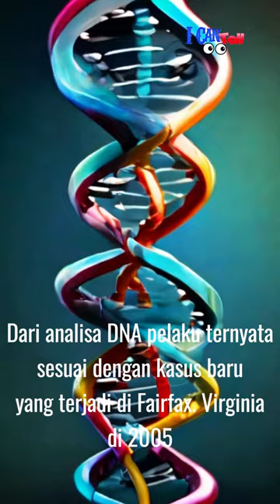morgan Harrington hilang saat nonton konser metalica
Six years after Virginia Tech student Morgan Harrington went missing at a concert and was later found dead, the suspect in the killing of another local student has been charged with her abduction and murder.

Jesse Leroy Matthew Jr., 33, was charged by a grand jury with first-degree murder and abduction with the intent to defile in the killing of Harrington in 2009, the Office of the Albemarle County Commonwealth’s Attorney said in a statement this week.

Matthew is already facing a capital murder charge in the death and disappearance of University of Virginia sophomore Hannah Graham in September of 2014 in Charlottesville, Virginia.